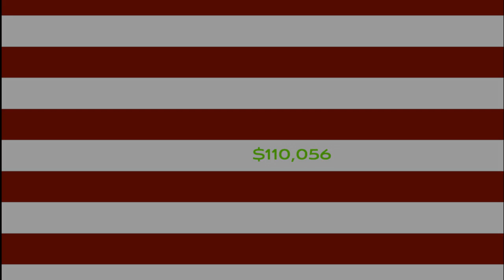Tax Day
Yet again.